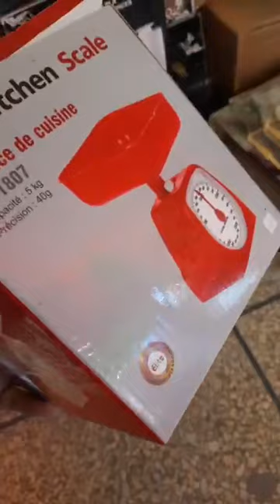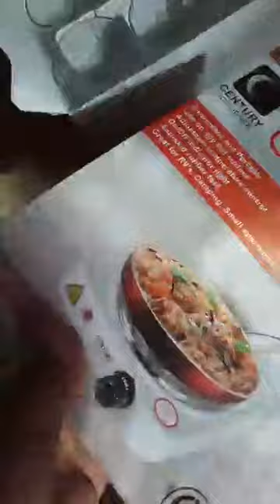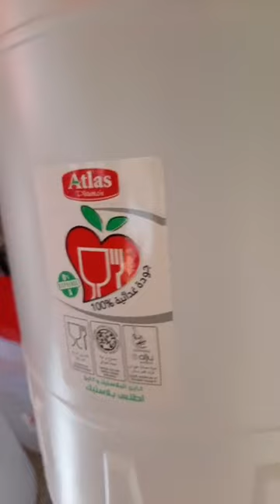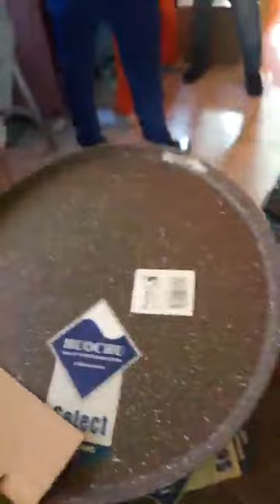عاجل❌ صولد خرافي🔥 كلشي99 درهم ناقص بتمن جملة😱 اواني منزليه جديده من الطراز الرفيع عند بزار اريس وجدة